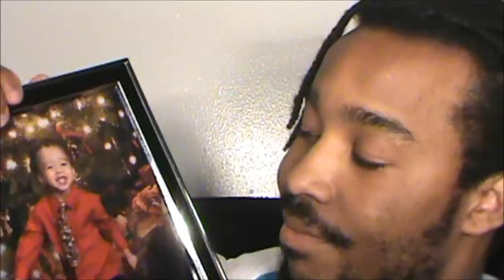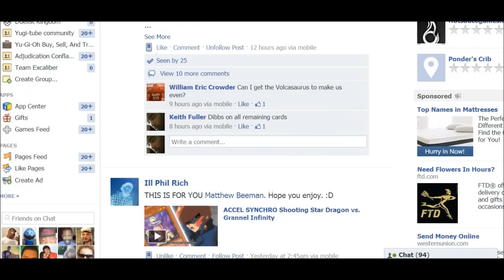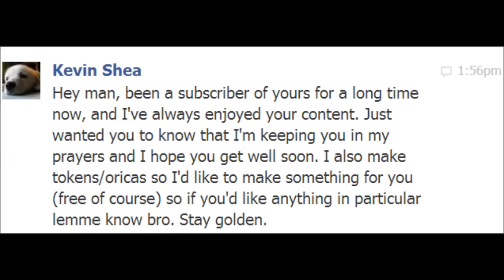My Final Status On My Health! Please Watch!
This will be the last video concerning this matter.

In case you haven't noticed the comments are also enabled again!

Thank you guys for pushing me through this when I didn't think I could!

R, C, & Sub! Thx Guys!